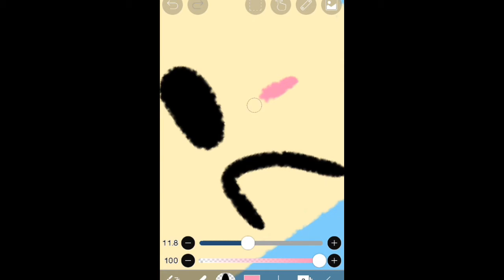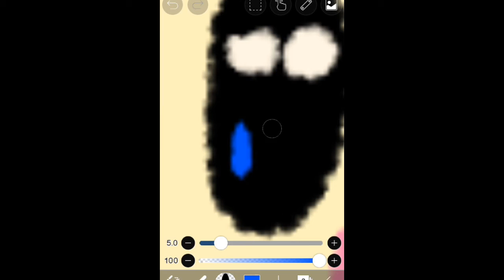HOW TO DRAW A CUTE PUDDING EASY STEPS | Teacher Learn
Hello! Hello! Everyone. This is Teacher Learn...For today's video...I'm drawing cute pudding easy steps using ibis paint x... ^_^*